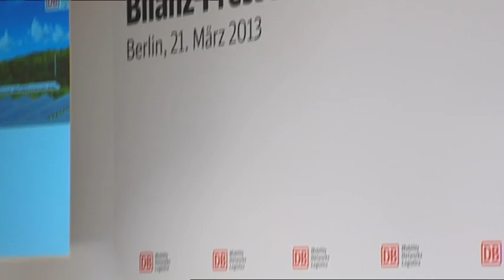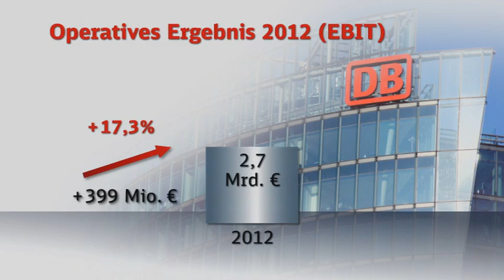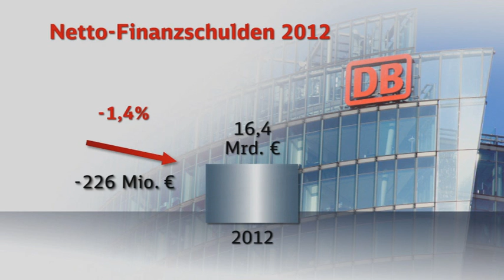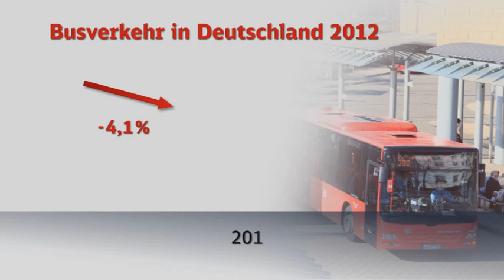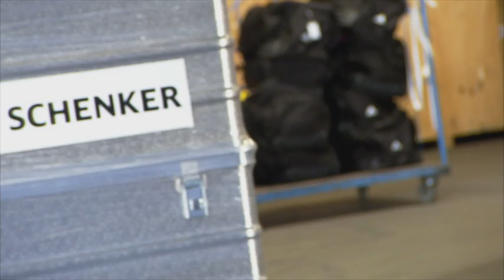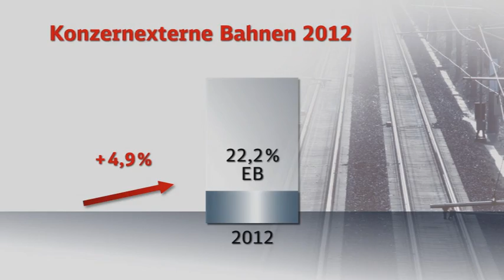Bilanzpressekonferenz für das Geschäftsjahr 2012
Heute haben wir auf unserer Bilanzpressekonferenz die Umsatz- und Gewinnzahlen 2012 vorgestellt. Darüber haben wir bereits auf Facebook berichtet Eine Zusammenfassung gibt dieser Film.

Anmerkung: In Minute 05:12 ist natürlich 2012 und nicht 2011 gemeint.